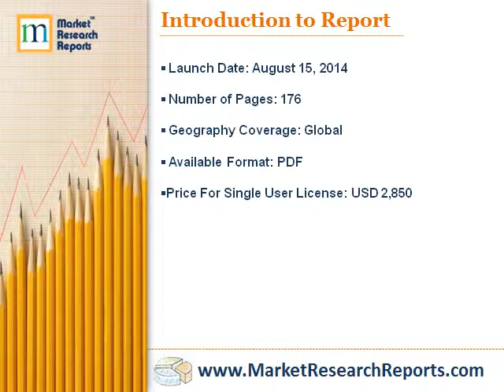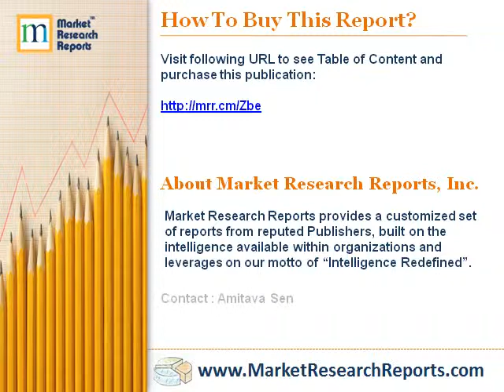2014 Market Research Report on Global Pulse Jet Engine Industry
Market Research Reports, Inc. has announced the addition of “2014 Market Research Report on Global Pulse Jet Engine Industry” research report to their offering.